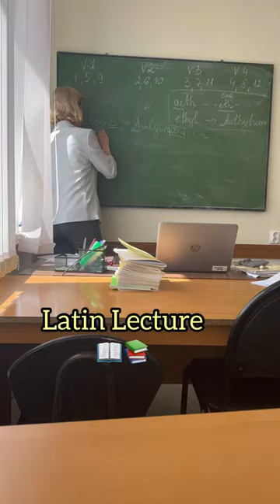A Day in the life of 1st Year Medical Student👩🏻‍⚕️| MBBS Russia🇷🇺